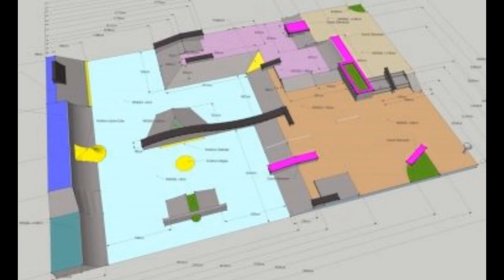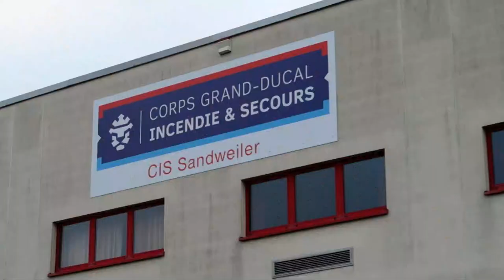MOST CONTROVERSIAL SKATEPARK in Luxembourg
Discover the most controversial skatepark in luxembourg

Filmed the : 30/10/19
Filmed in : Sandweiler Skatepark

New here ? :)

Hi, my name is Ken Park, i'm a 23 y/o and i just share a whole bunch of stuffs around skateboarding :)

Feel free to join my journey trough life bisous

378 / 707